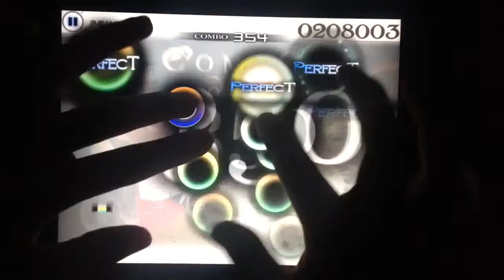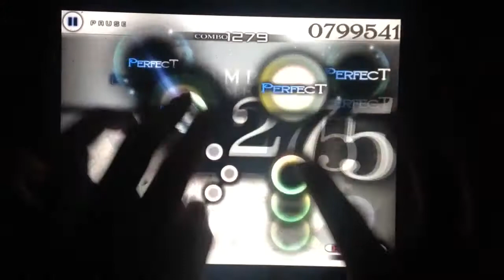Cytus - L2.verB (L2B) - Million Master!! (4th) - 99.03TP!!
Hi guys, I finally reached 99TP and I'm so happy that I was lucky to get all colour perfect at the last chart ending but the start of 3 click notes was a bit mistake there so that was so surprising.
This time, I can go even more higher on 99TP so I better get on going with my TP

Song: L2.VerB
Artist: Ice
Score: 1,000,000
TP: 99.03

99.06TP was my highest to MM but 99.34TP i had 1 miss so that was so bad I failed. T_T